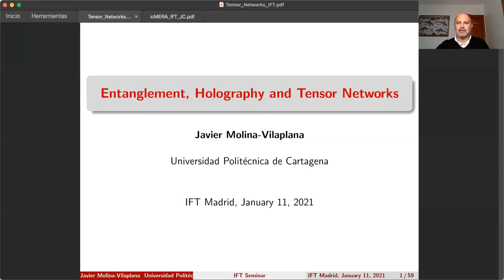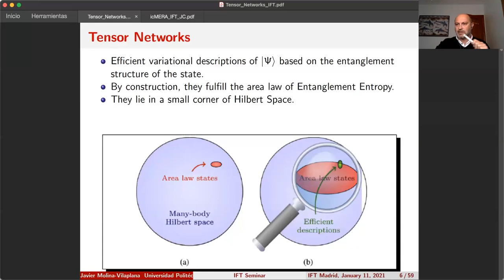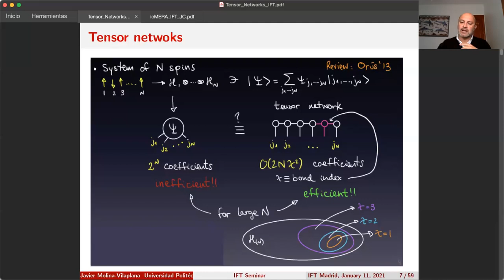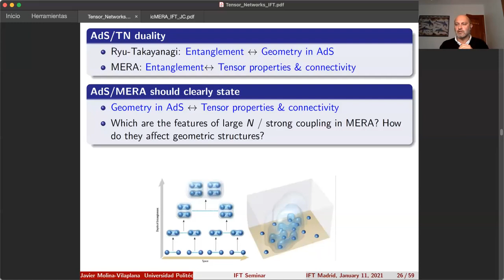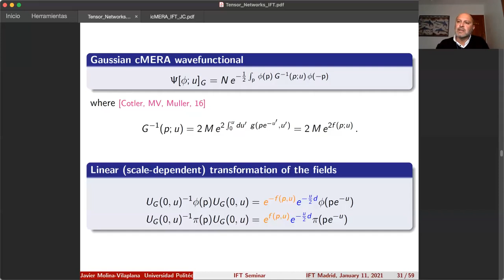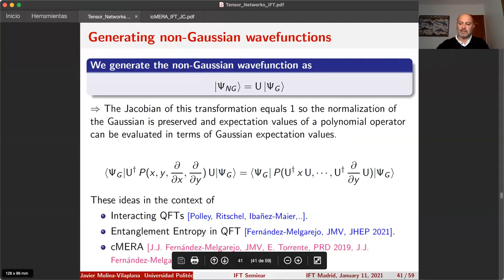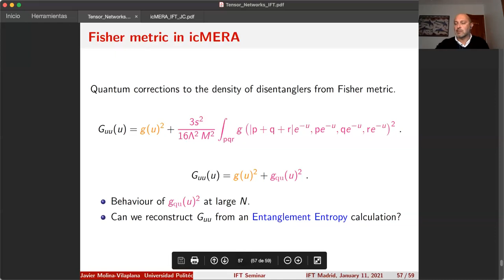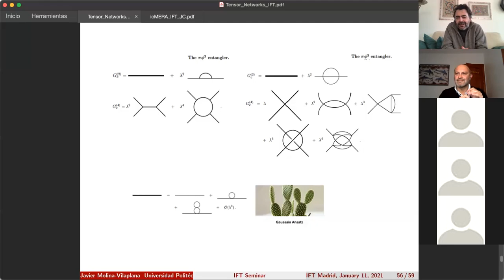Javier Molina Vilaplana (U. Cartagena) on Entanglement, Holography and Tensor Networks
Abstract: In recent years, it has been proposed that the space-time fabric could emerge from the entanglement patterns within the degrees of freedom of a dual quantum many body theory.

These ideas have a natural arena to play with in the field of tensor networks. There are many different types of tensor networks, but those on which much interest has been raised is MERA (multi-scale entanglement renormalization ansatz). Namely, it has been noted that the entanglement patterns within a quantum state given by a MERA tensor network, resemble the structure of entanglement in AdS/CFT evinced by the Ryu-Takayanagi formula. This has led to the proposal that MERA could be realization of this duality. Motivated, by this, a (non)perturbative MERA formalism, able to deal with continuous interacting theories, seems to be essential to advance in this program.

Here, we will briefly introduce a MERA formalism for interacting quantum field theories (icMERA). Our results show that icMERA wavefunctionals encode proper non-Gaussian correlations of an interacting theory, thus providing a new variational tool to study the connection between tensor networks and holography.